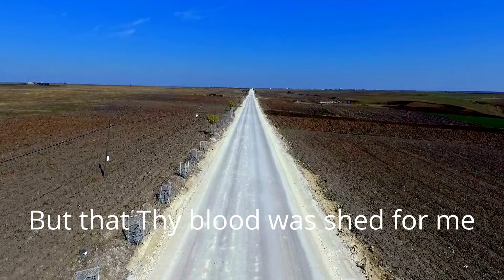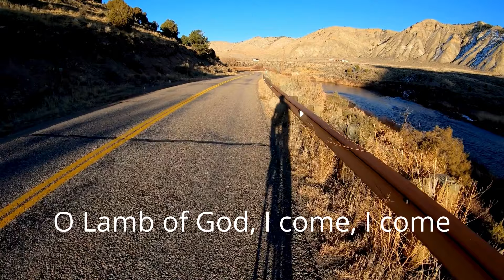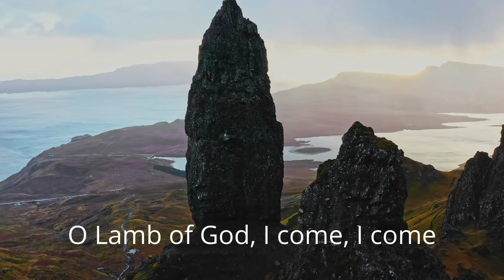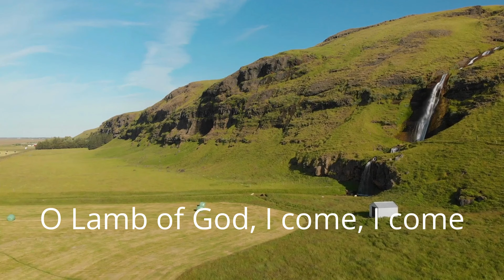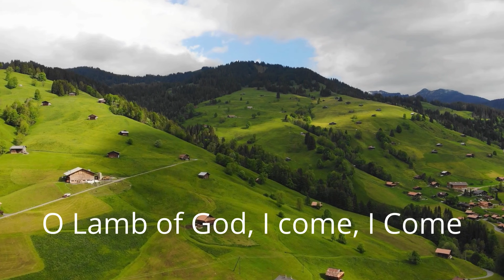Lamb of God: A Celtic Hymn of Sin and Redemption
‘Lamb of God’ A beautiful Celtic song about sins and forgiveness! With the Lord Jesus, you are always welcome!"

Verse 1Just as I am, without one pleaBut that Thy blood was shed for me,And that Thou bidd’st me come to Thee,O Lamb of God, I come, I come.

Verse 2Just as I am, and waiting notTo rid my soul of one dark blot,To Thee, whose blood can cleanse each spot,O Lamb of God, I come, I come.

Verse 3Just as I am, though tossed aboutWith many a conflict, many a doubt,Fightings and fears within, without,O Lamb of God, I come, I come.

Verse 4 Just as I am, a poor wretched, blind;Sight, riches, healing of the mind,Yea, all I need, in Thee to find,O Lamb of God, I come, I come.

Verse 5Just as I am, Thou wilt receive,Wilt welcome, pardon, cleanse, relieve;Because Thy promise I believe,O Lamb of God, I come, I come.

Verse 6Just as I am, Thy love unknownHas broken ev’ry barrier down;Now, to be Thine, yea, Thine alone,O Lamb of God, I come, I Come

Nederlandse vertaling:

Verse 1
Zoals ik ben, zonder één pleidooi,
Behalve dat Uw bloed voor mij werd vergoten,
En dat U mij uitnodigt om tot U te komen,
O Lam van God, ik kom, ik kom.

Vers 2
Zoals ik ben, en zonder te wachten
Om mijn ziel van één donkere vlek te zuiveren,
Tot U, wiens bloed elke plek kan reinigen,

Vers 3
Zoals ik ben, hoewel heen en weer geslingerd
Met vele conflicten, vele twijfels,
Strijd en vrees binnen, buiten,

Vers 4
Zoals ik ben, armzalig, blind en ellendig;
Zicht, rijkdom, genezing van de geest,
Ja, alles wat ik nodig heb, vind ik in U,

Vers 5
Zoals ik ben, zult Gij ontvangen,
Zult Gij verwelkomen, vergeven, reinigen, verlichten;
Omdat ik geloof in Uw belofte,

Vers 6
Zoals ik ben, Uw onbekende liefde
Heeft elke barrière doorbroken;
Nu, om van U te zijn, ja, alleen van U,